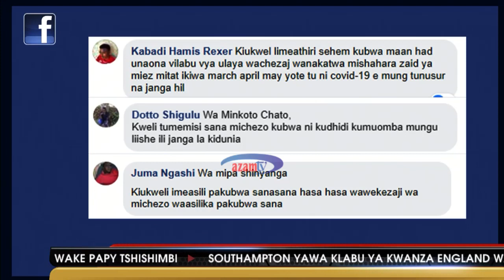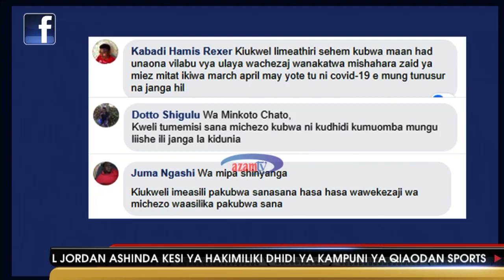MSHIKEMSHIKE VIWANJANI - AZAM TV 09/04/2020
Utawasikia Mkurugenzi wa Uendeshaji wa GSM, Eng. Hersi Said ambaye amefunguka mengi kuhusu usajili wa Tshishimbi na Morrison pamoja na mkataba mpya wa kutumia chapa ya Yanga kutengeneza bidhaa nyingine.

Wengine ni Mwenyekiti wa Coastal Union Stephen Mguto, Jeffrey Jessey wa Speshoz pamoja na Almas Kasongo CEO wa Bodi ya Ligi.

Fatma Chikawe yuko na wachambuzi Jesse Mukami na James Samwel kubwa ikiwa ni jinsi kusimama kwa ligi kunavyoathiri mapato ya vilabu na wadau mbalimbali.